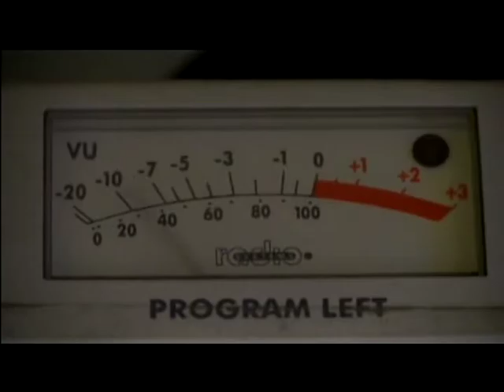CMWIB The Working Lunch May 2013 Episode #5 Part 1 of 4